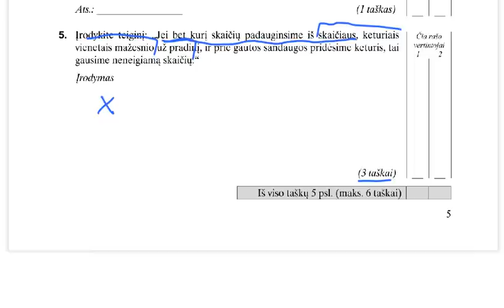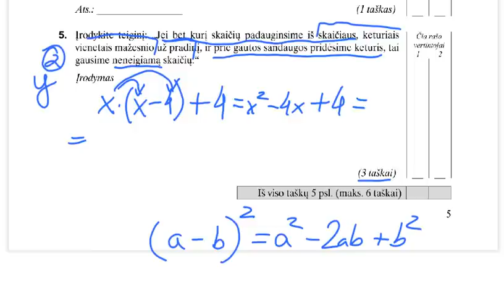2013 matematikos PUPP 5 užduotis